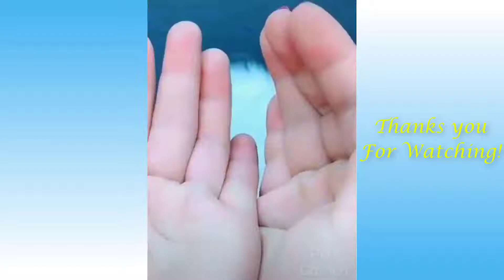Cute Pets And Funny Animals Compilation #16 Pets homes# 2020 recents